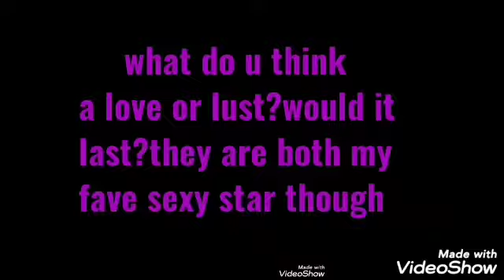Ellen and Derek a love or lust?